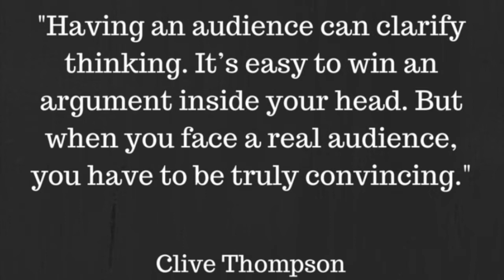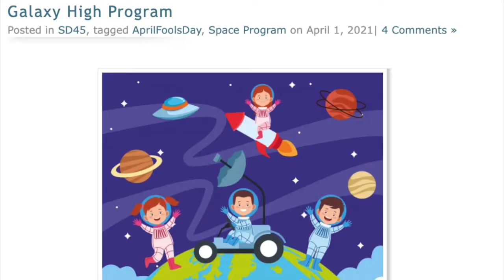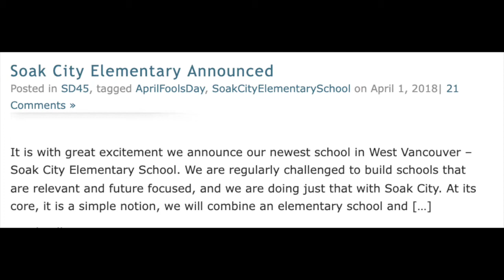"To Innovate, Disrupt Your Routine" - A Convo with Chris Kennedy - The Innovator's Mindset S3 EP13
“To innovate disrupts your routine.” Chris Kennedy and George Couros talk about whether we are holding out to get back to the way things used to be or are we trying to create something better? Kennedy and Couros, two long time friends, talk about education, living a healthy lifestyle, and how they have evolved their learning. This episode is a great reminder that no matter where you are in education, there is always learning to be done.

Quotes:
"You should care less about what I think...I want to tell you about how I am going to and get the best information. One of the ways I am going to do that is I am going to leverage my network."